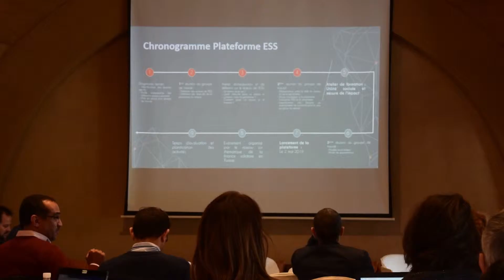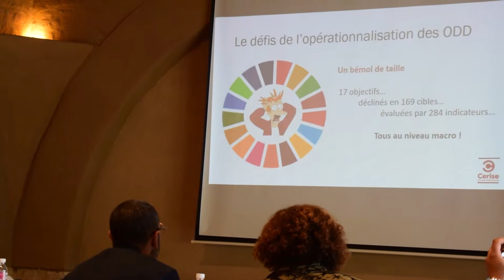IMPACT I CHABAKA.TN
Retour sur ce moment d'initiation à la performance et à l’impact social par Jón Sallé, chargé de programme chez Cerise qui a eu lieu le 5 avril 2019 au GDA Sidi Amor.
On vous en dit plus dans cette 🎥 !

En partenariat avec PROMESS  et l’OIT.